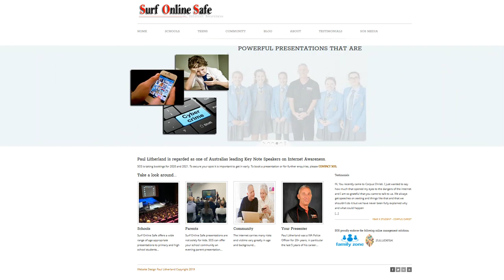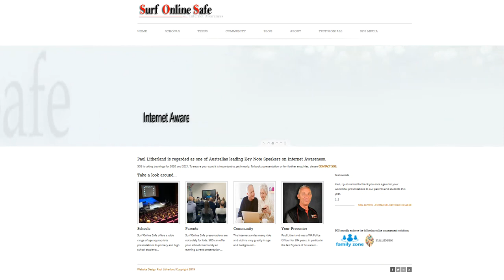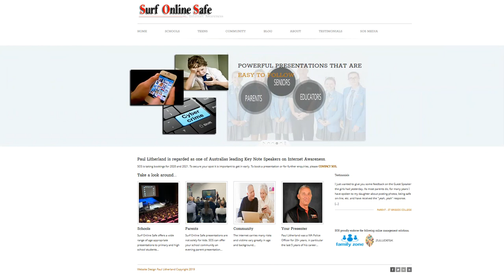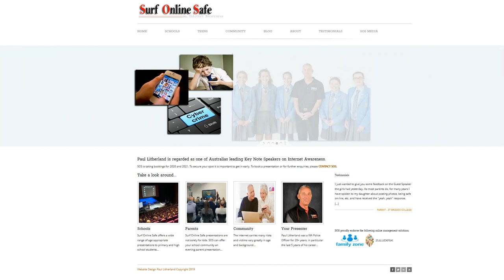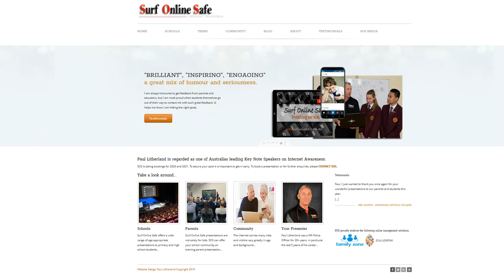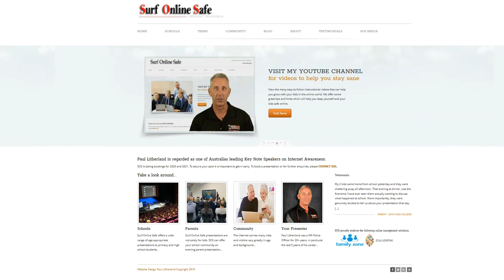Paul Litherland speaks with Rafael Epstein on ABC Melbourne Radio.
Paul Litherland speaks with Rafael Epstein on ABC Melbourne Radio about the increase of Cyber Flashing and what we can do to minimise this risk.

For more information on Cyber Flashing, please see the following article